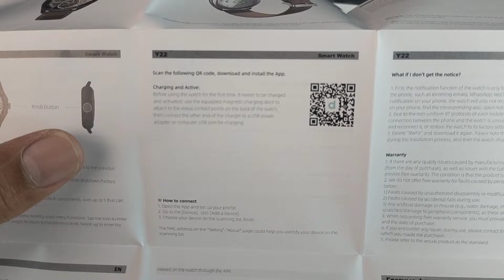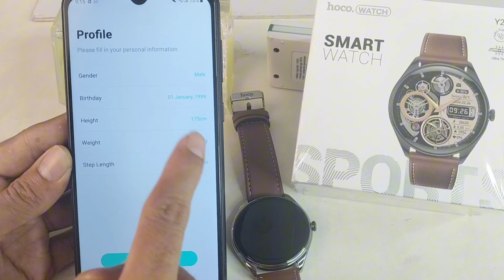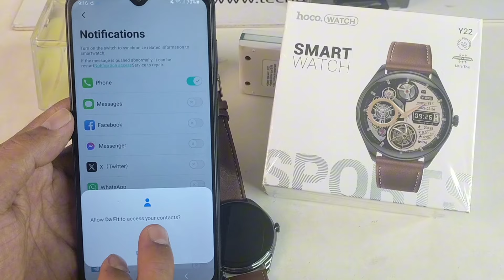How To Connect Hoco Y22 Smart watch Full Setup || i Phone With Android Phone Connect || Tech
Hoco Y22 Smart  Watch ||  How To Connect  Hoco Y22  Watch Full Setup || With Android Phone i Phone ||  Tech With Babor ||